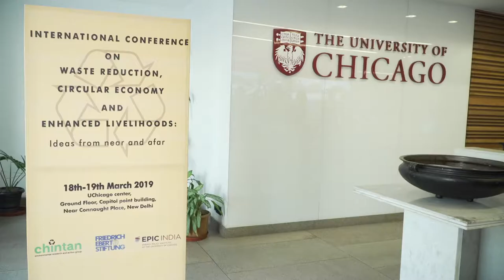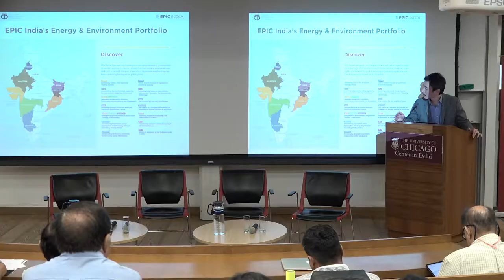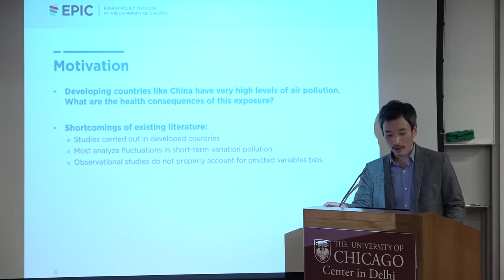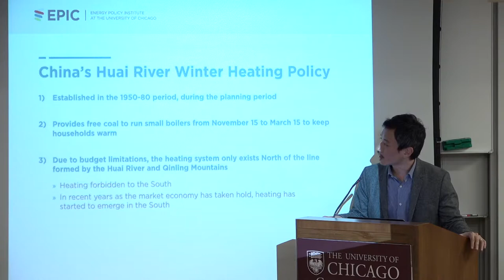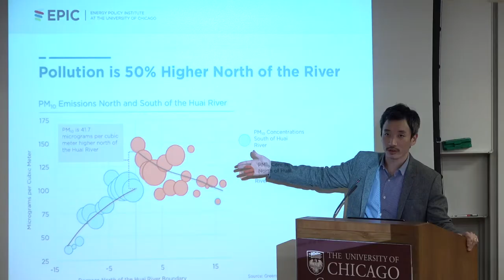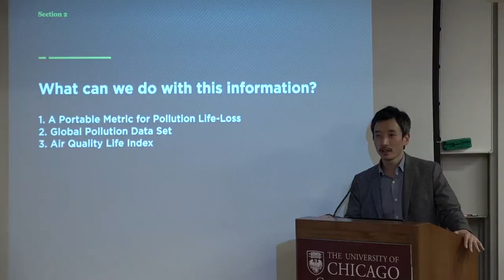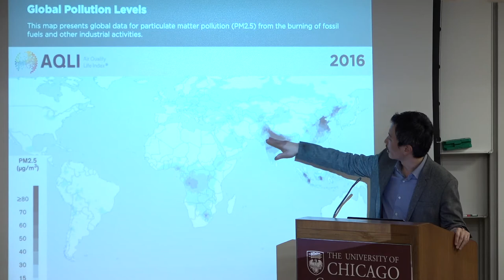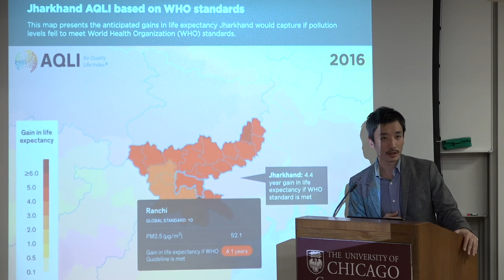Dr Ken Lee Presentation